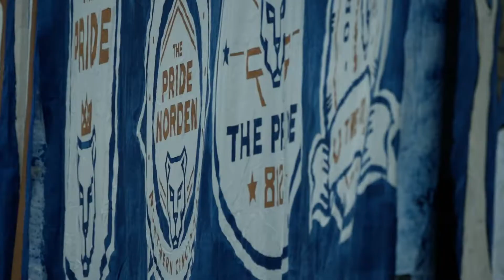United at Home